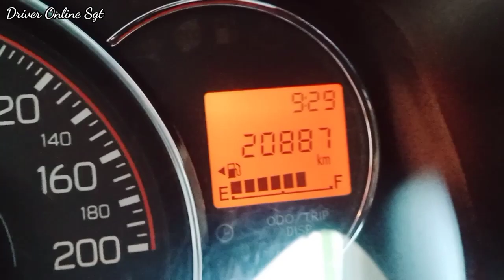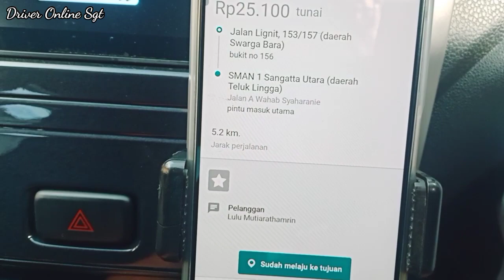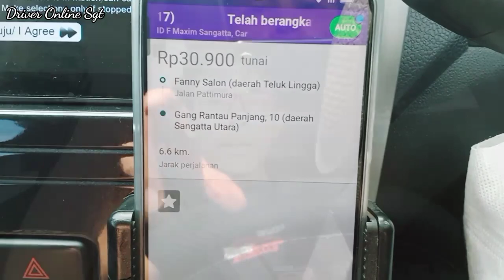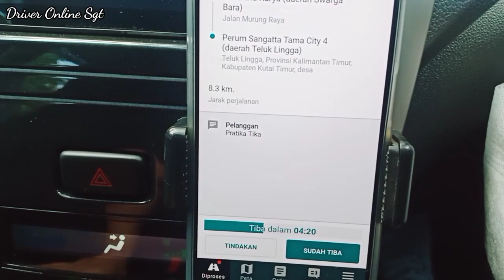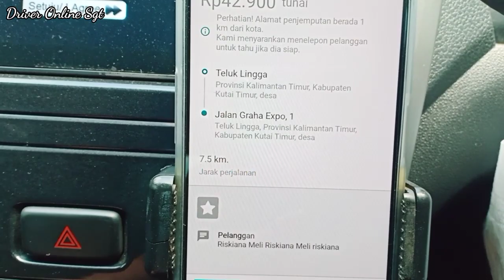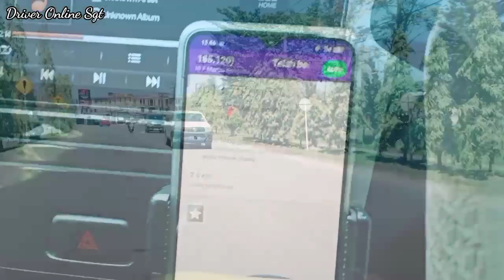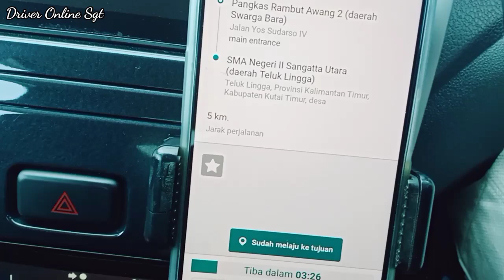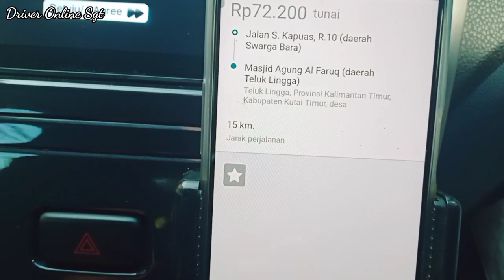Apa Kata Mereka Tentang Maxim‼️Menikmati Gado Gado Madura‼️ Onbid Maxim Car Minggu Ahir Juli 2023.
Onbid maxim car di minggu terahir di bulan juli 2023. berbincang dengan para konsumen tentang maxim, di sela onbid mampir untuk menikmati gado gado madura yang sangat lezat dan nikmat di area quest house ekstension.